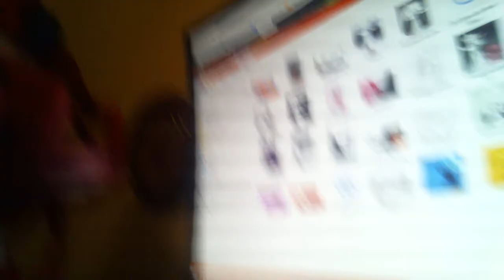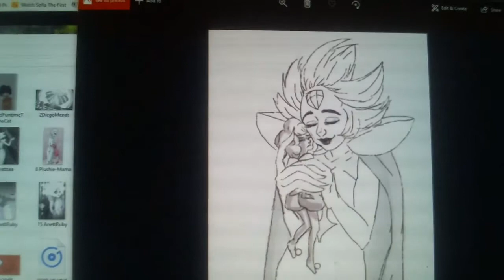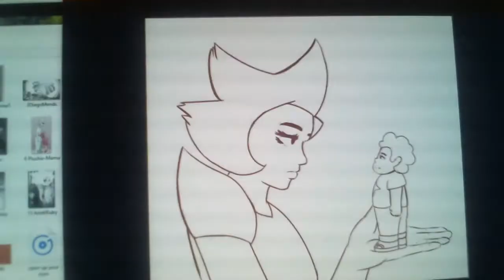white rose the researcher pegasister news